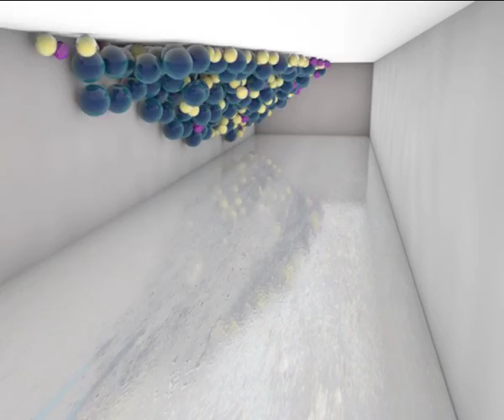C4D PROJECT COLOR BALLS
CINEMA 4D